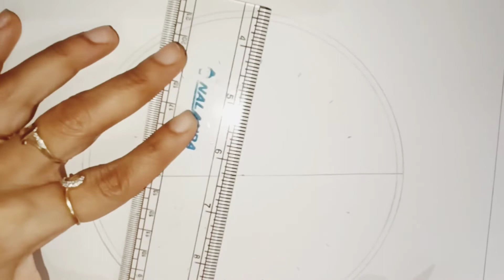mandala art designs || mandala art for beginners easy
​ @Hilpa's Art Gallery mandala art designs|| MANDALA || how to draw mandala art easy

Your Other Questions
colorful mandala art
colorful mandala drawing
colorful mandala art designs

Welcome to Hilpa's Art Gallery
Hey, I have uploaded a simple and beautiful tri-color mandala art for beginners.
I hope you like, it and enjoy mandala art.

Material Used
thick drawing sheet
colored jelly pens
brush pens
stationary material